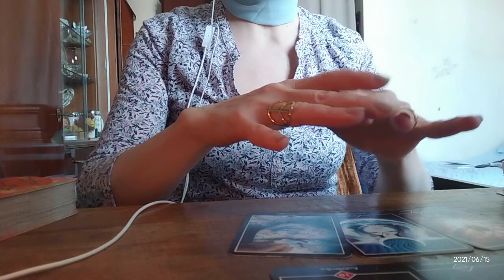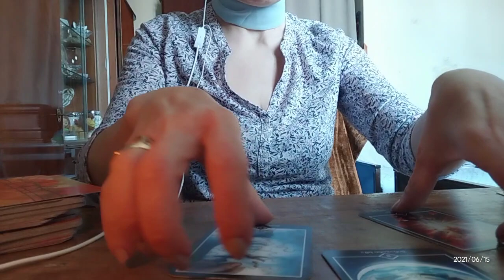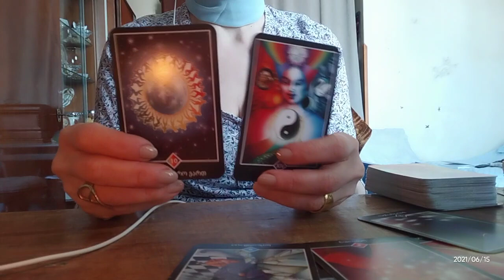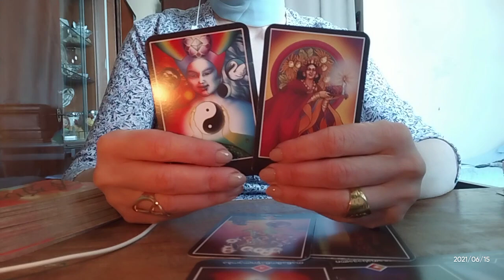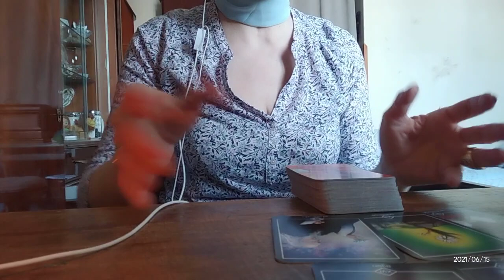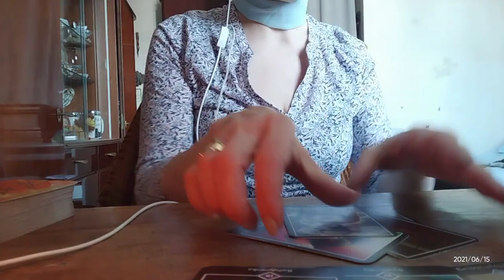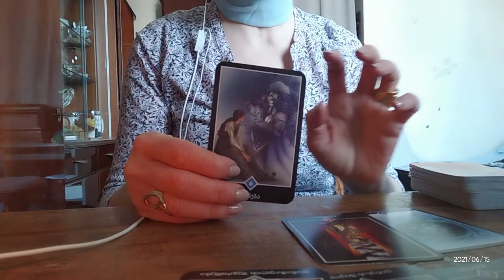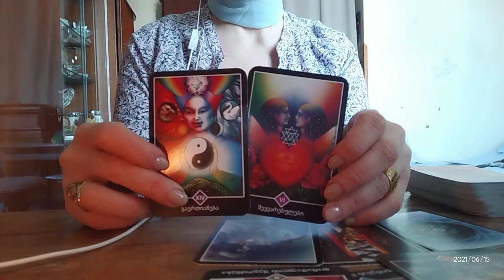საჯარო გაშლა - რა ჩქარობს თქვენს ცხოვრებაში?!/ოშო ძენ ტარო✨🌟💒✨